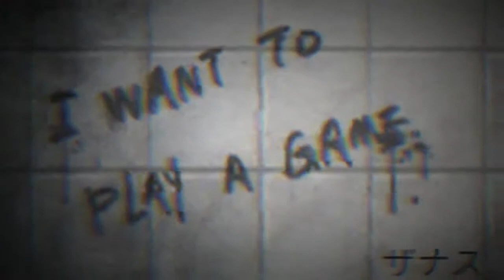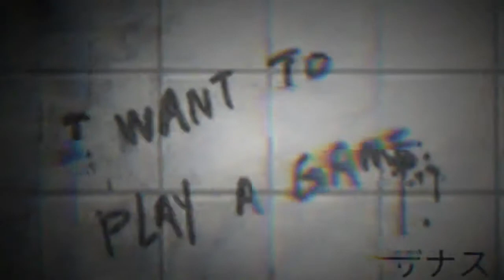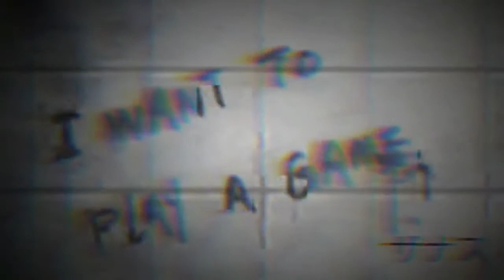| 𝐌𝐢𝐤𝐞 𝐑𝐞𝐥𝐦: 𝐓𝐡𝐞 𝐂𝐡𝐮𝐜𝐤𝐲 𝐌𝐞𝐠𝐚𝐦𝐢𝐱 | 𝐒𝐩𝐞𝐞𝐝 𝐮𝐩 | 𝐑𝐞𝐯𝐞𝐫𝐛 |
@LilysVr Already